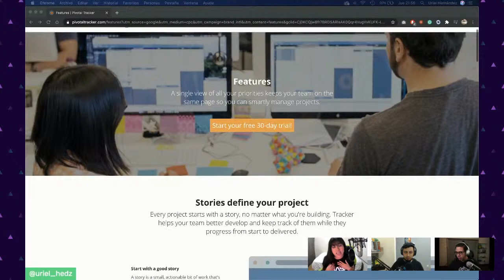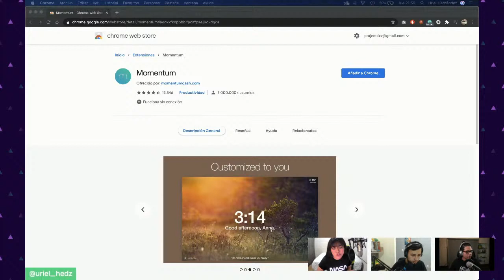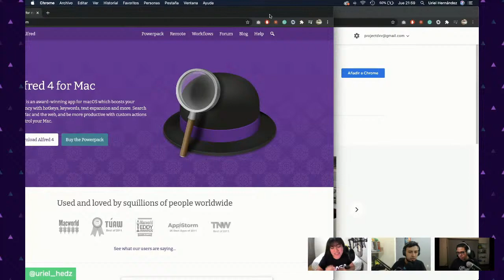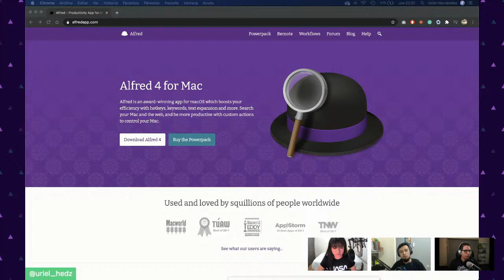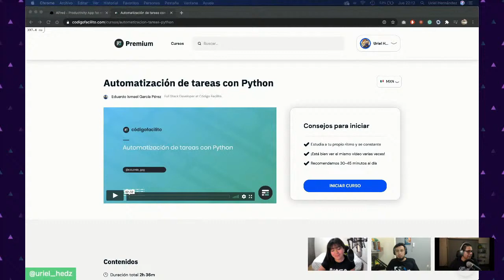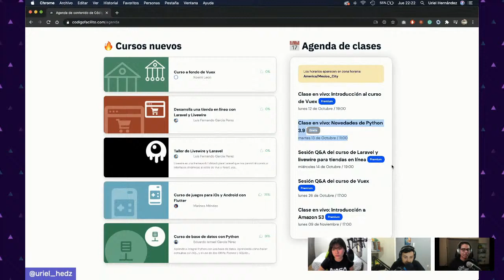Central: Tips de productividad y concentración